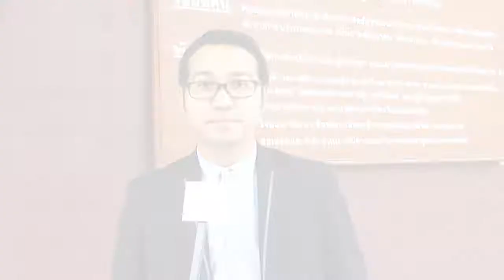มหาวิทยาลัยราชภัฏพระนคร U Channel "สัมมนาวิชาการรัฐประศาสนศาสตร์ Past1"